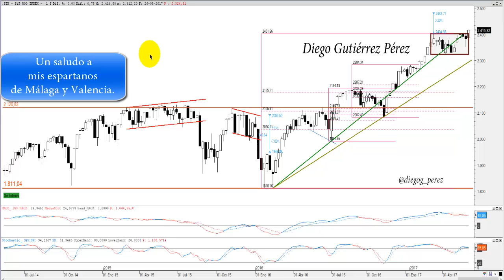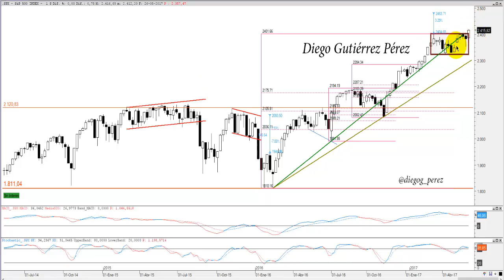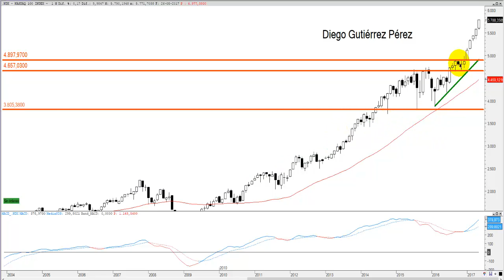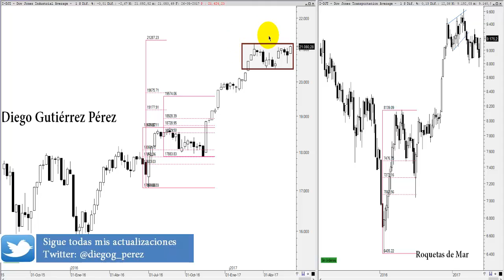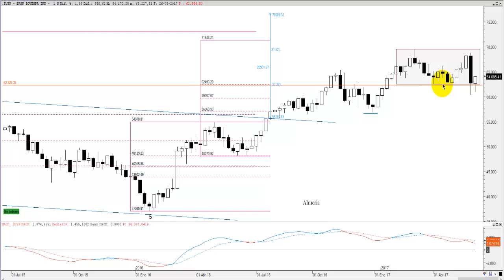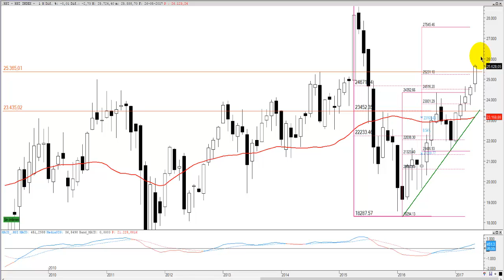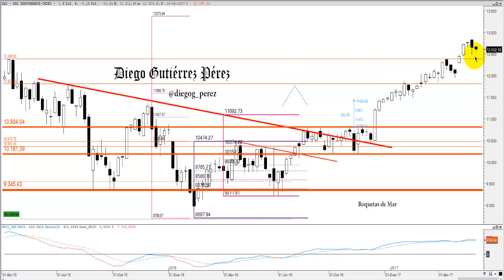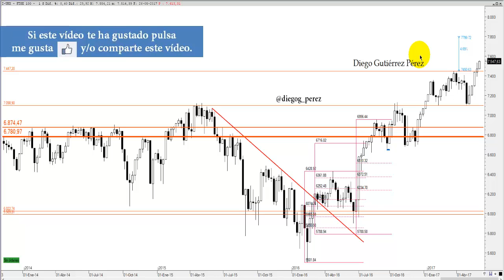Análisis Técnico de los Principales Índices Bursátiles (del 22 al 26 de mayo).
Análisis técnico de la evolución semanal (del 22 al 26 de mayo) del S&P 500, Nasdaq 100, BOVESPA, DAX 30, FTSE 100, NIKKEI 225 y  HANG SENG y Dow Jones Industrial. Además comentaré las noticias más importantes que han afectado a los mercados.

Si este vídeo te ha gustado apóyame con un like y compártelo, gracias.